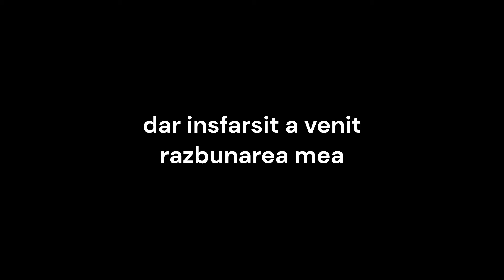Un Roulette cu un shotgun (si unpic ofticare)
scuze ca microfonul meu era incet, promit ca o sa fixez asta